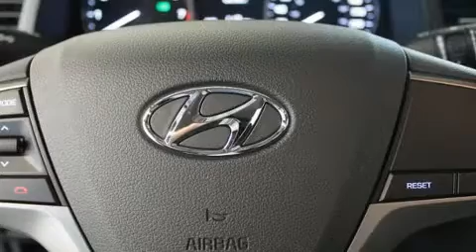2017 Hyundai Elantra in Brossard, QC J4X 1C2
Brossard Hyundai
8750, Boul Taschereau

Montez à bord et laissez-vous éblouir par la Hyundai Elantra 2017. Cette berline 5 passagers propose une technologie de pointe et grand style. Grâce à la souplesse de son moteur 4 cylindres de 2,0 litres, les passages de vitesses se font tout en douceur, vous bénéficierez aussi d'une expérience de conduite confortable et prévisible. À l'intérieur, il est évident que le confort et la commodité ont été des priorités, avec: des phares à extinction temporisée, un compte-tours, des essuie-glaces intermittents, un ordinateur de bord, une banquette arrière à dossiers rabattables séparés, console de plafond, et l'ouverture automatique de la glace du conducteur. Là où il fait plus froid, les occupants apprécieront à leur juste valeur les sièges chauffants et le dispositif de climatisation contrôlée. Le système audio comporte une radio AM/FM, et 6 haut-parleurs qui enveloppent l'habitacle d'une ambiance sonore incomparable. Hyundai accorde la priorité à la sécurité et la protection en incluant: coussins gonflables à l'avant, coussins gonflables latéraux à l'avant, système antipatinage, système d'assistance au freinage, un système antivol, et freins antiblocage. Pour plus de sécurité, l'entraînement est couplé à un système du contrôle dynamique de la stabilité. Notre fierté se manifeste à travers l'excellent service à la clientèle que nous offrons. Passez nous voir ou appelez-nous pour obtenir plus d'information.